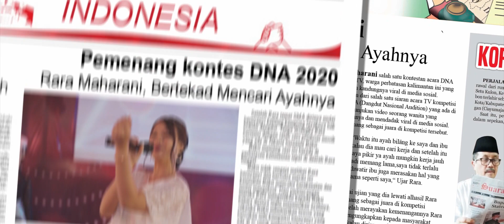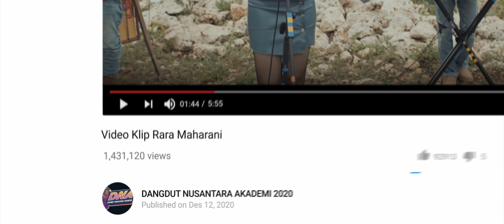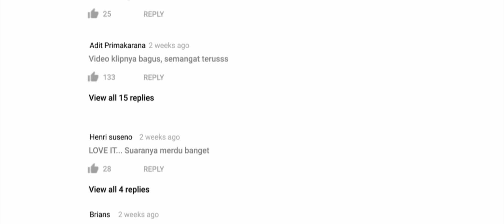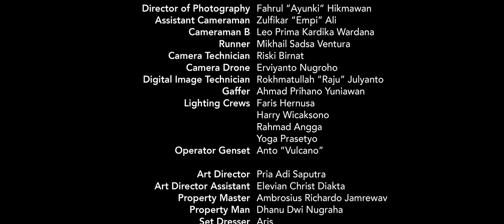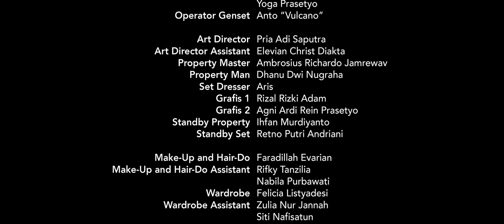JANJI BAKTI - EPISODE 5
JANJI BAKTI - EPS 5